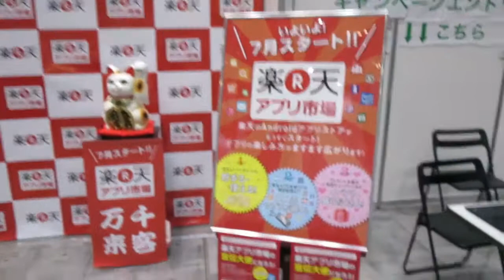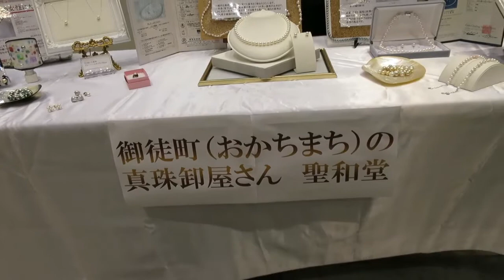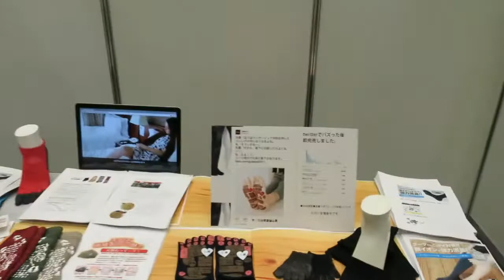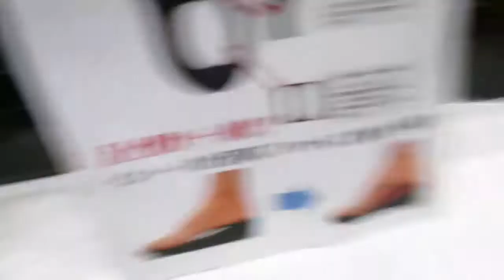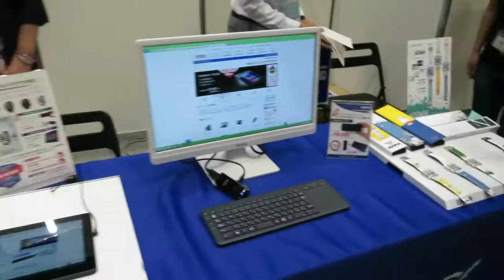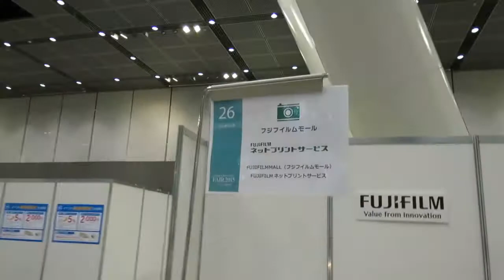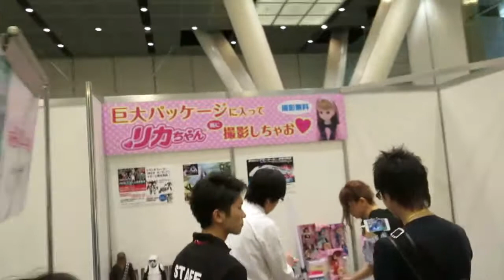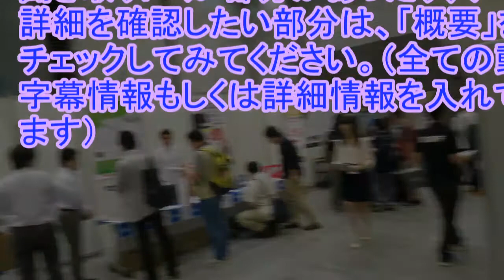【ﾘﾝｸｼｪｱﾌｪｱ速報】会場はこんな感じです(全ﾌﾞｰｽ網羅しているはず)[EC一覧,出展社一覧,広告主一覧]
会場はこんな感じです。全ブースを網羅しているはず。各ECがどんな出典をしているのかとか、どの程度のブースの規模なのか等をチェックするために参考にして下さい。